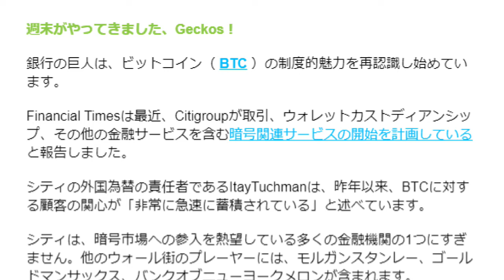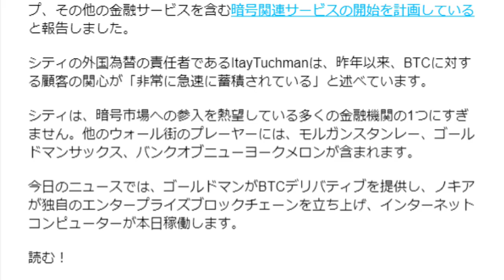【仮想通貨】BTCに巨額資金流入：CoinGecko